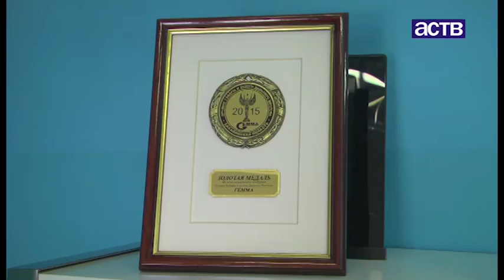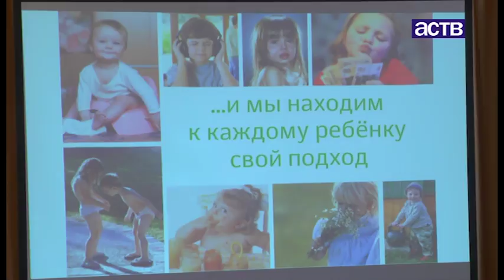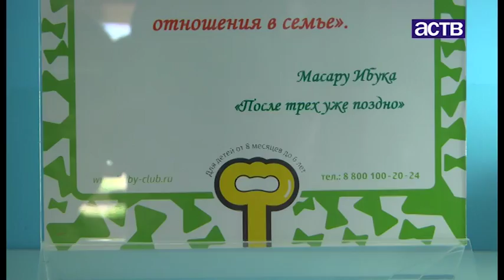Сахалинка делится опытом, как открыть частный детский сад